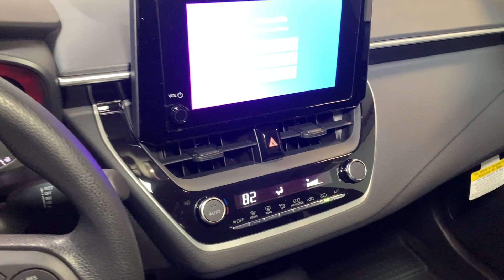2024 Toyota Corolla_Hybrid LE NJ Hillside, Newark, Union, Elizabeth, Springfield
New 2024 Toyota Corolla_Hybrid LE available at Route 22 Toyota located in 109 US-22, Hillside, NJ, 07205. Servicing the Hillside, Newark, Union, Elizabeth, Springfield area.

Look no further than the  2024  Toyota Corolla_Hybrid. Drive into the future in style and comfort in this fun-loving Corolla Hybrid. With a spacious, convenient interior, customizable driving modes, and plenty of smart tech at your command, you'll be poised to handle whatever lies ahead. The following are some of this vehicles highlighted options: Keyless Entry, Satellite Radio, Back-Up Camera, Alarm, Steering Wheel Audio Controls, Electronic Stability Control, Intermittent Wipers, Traction Control, Passenger Vanity Mirror, Tire Pressure Monitoring System. Choose fun without sacrificing efficiency. This Corolla Hybrid is waiting to take you wherever the future leads, and our team will make the journey easy.